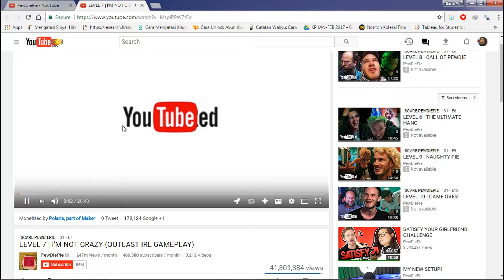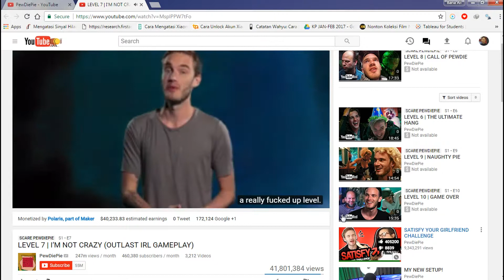Cara Aktifkan Subtitle Bahasa Indonesia Di YouTube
Nonton youtube subtitle bahasan indonesia mp4